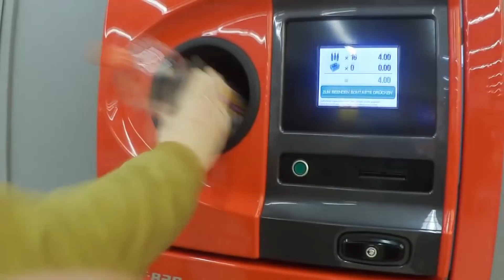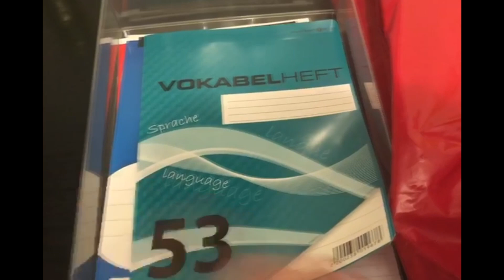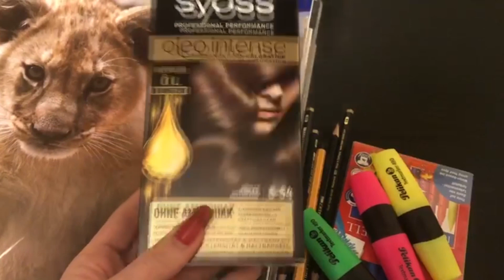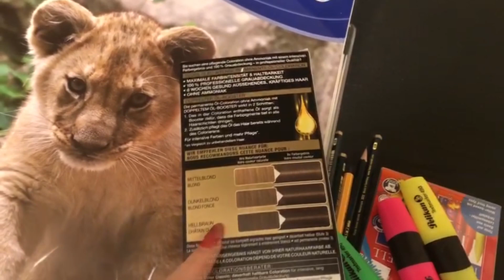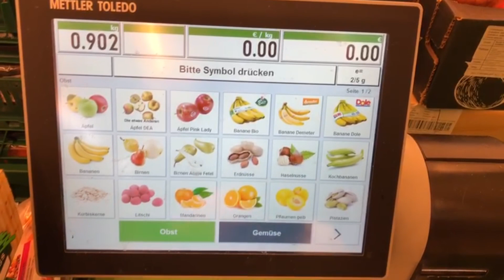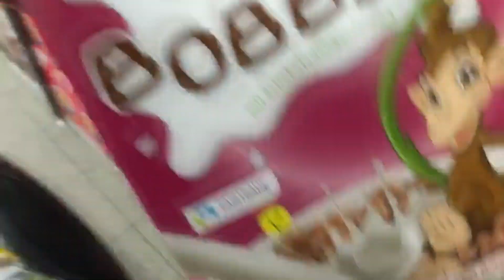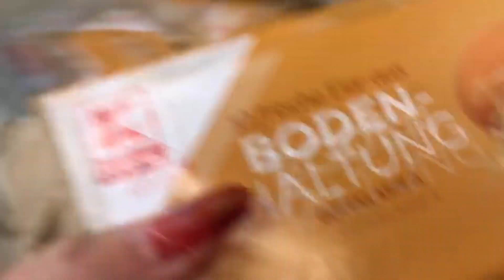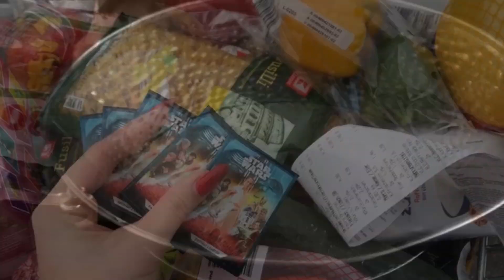Новый цвет волос